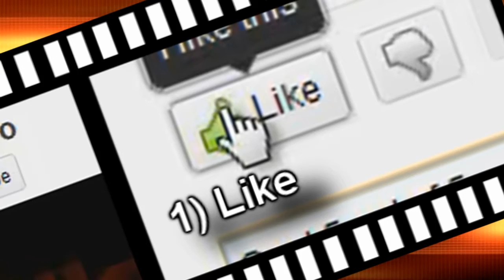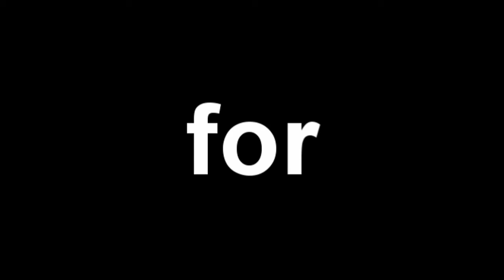50th Video Special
Wiltz is telling how we got started (unfortunately) Enjoy. By the way ElseJon is the person at the begining